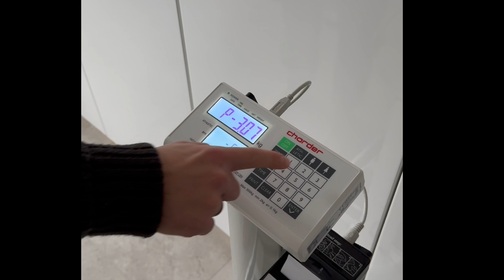Badanie składu ciała Charder MBF-6010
film pokazuje instrukcję przeprowadzenia badania analizy składu ciała na urządzeniu Charder MBF-6010.